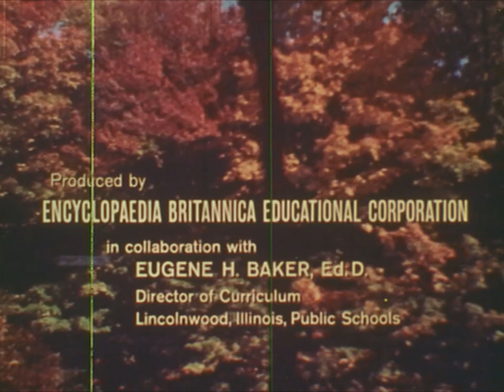RiffTrax: Farm Family in Autumn (Full FREE Short)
Head down to the farm and family the heck out of this season! Own it yourself

Follow @RiffTrax